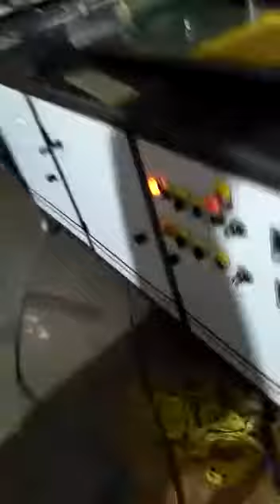Roll to Roll Ribbon Printing Machine.9891491666,9540751559